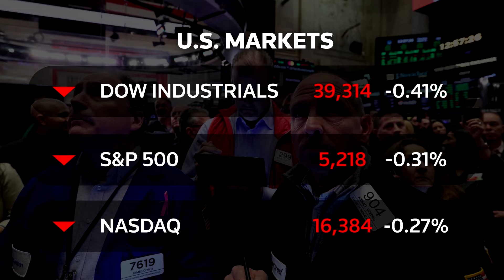US stocks dip after strong week; inflation data on tap | REUTERS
Wall Street's main indexes slipped at the start of a holiday-shortened week on Monday as investors positioned themselves ahead of key inflation data later this week.